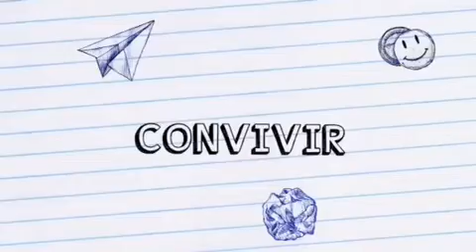Promo Encuentro Sector Niños ACG 2016 Mérida-Badajoz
Video promoción del encuentro del sector de niños de ACG de la Archidiócesis Mérida-Badajoz que se celebrará en la Zarza el 16 de Abril de 2016